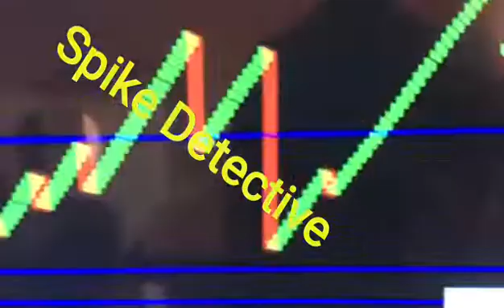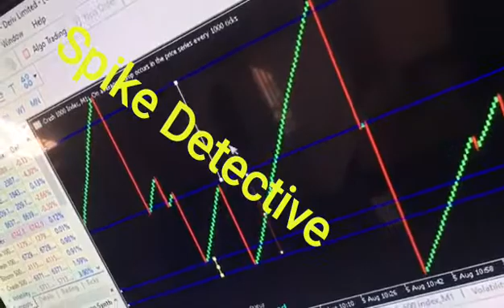safe period entry for crash 100,using forensic spike detection by spike detective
how to catch spike using forensic spike detection, by spike detective